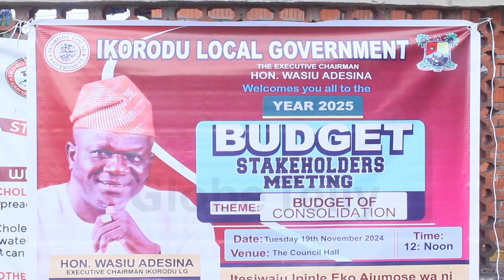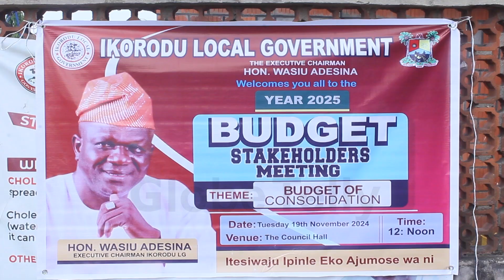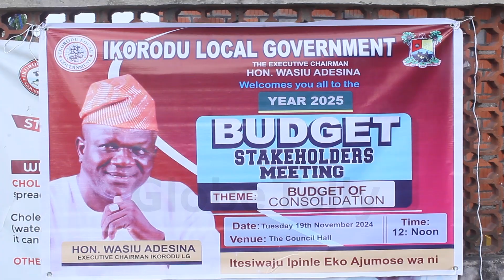IKORODU STAKEHOLDERS MEET TO FOSTER COLLABORATION AND DEVELOPMENT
The Ikorodu Local Government Area, led by its Executive CHAIRMAN, Wasiu Adesina, recently convened a meeting of key stakeholders at the Council secretariat.

The meeting's objective was to foster collaboration and drive sustainable development in the area.

In his opening remarks, Hon. Adesina emphasized the importance of stakeholder engagement in the governance process. He noted that the active participation of community leaders, non-governmental organizations, and government agencies was crucial for addressing pressing issues and ensuring effective service delivery.